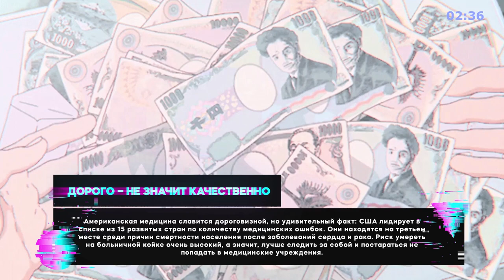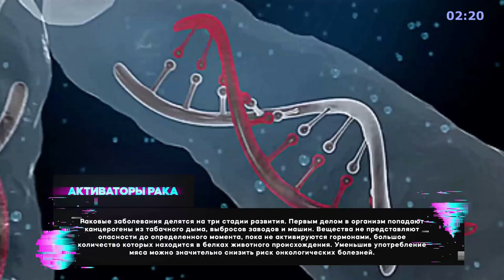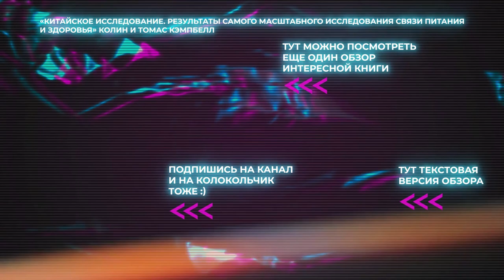«Китайское исследование» - Книга очень кратко за 3 минуты. Быстрый обзор ⏰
👋 10 фактов из книги Колина и Томаса Кэмпбелл «Китайское исследование» всего за 3 минуты. Тут вот весь обзор целиком